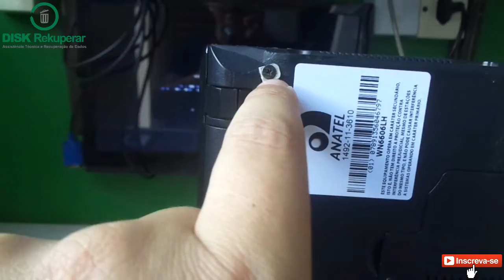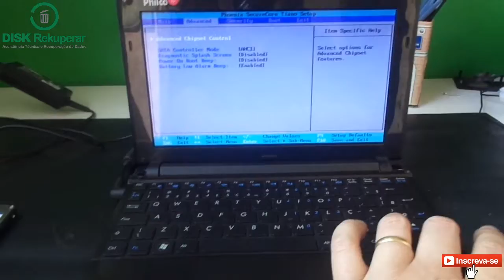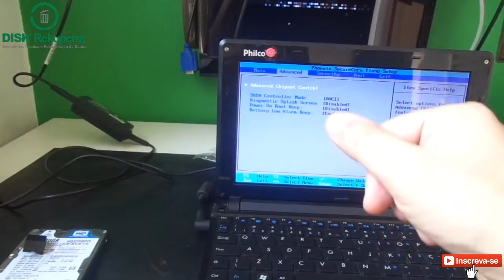Adaptação de Botão Power em Netbook (Sai mais barato porém dá mais trabalho)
Netbook perdeu seu botão de ligar original, nesse caso foi necessário fazer uma adaptação com o que eu tinha aqui na assistência e muita imaginação.

Rodrigo Lacerda
Disk Rekuperar
Assistência Técnica e Recuperação de Dados